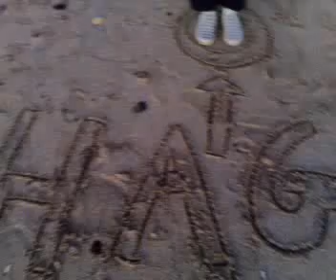Day 7: -Newquay- Messaging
When Fileep sends you a request. You do it!